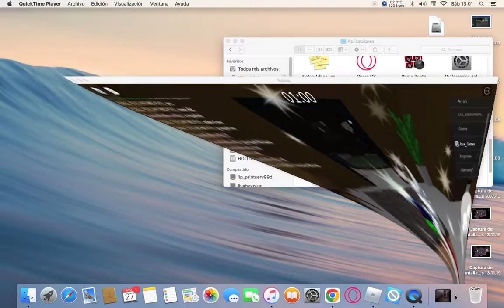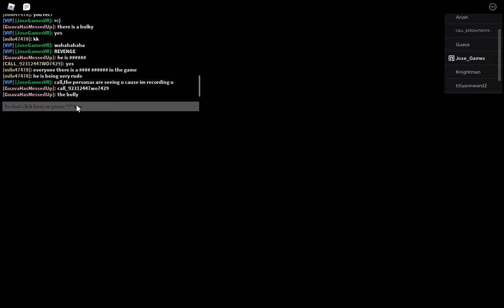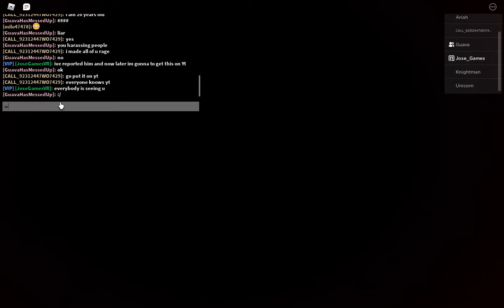Report This Guy (sorry by the noise of background)